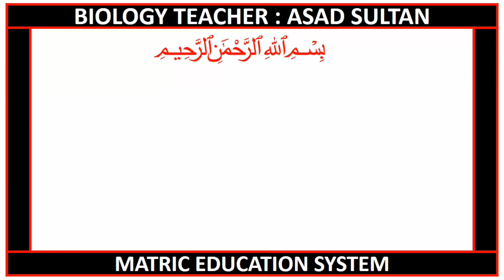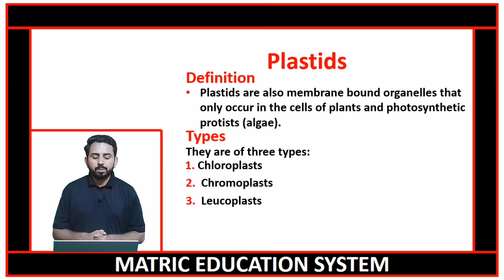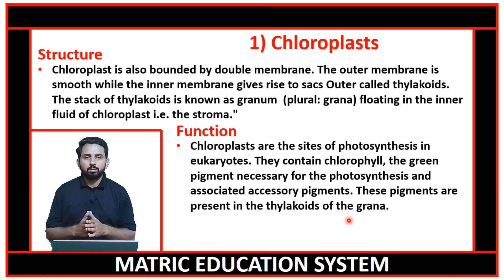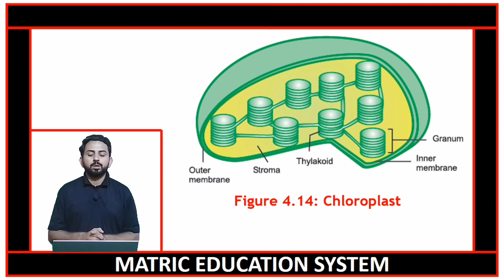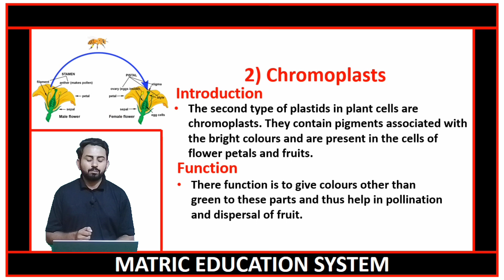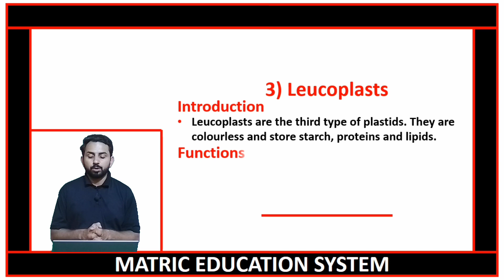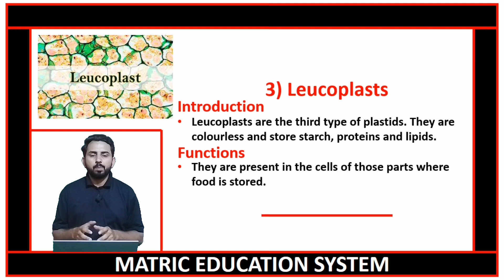9th biology ch 04 lecture no 10 | Plastids by sir asad sultan | matric education system.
9th biology chapter no 04 | 9th biology chapter 04 Cells and Tissues | 9 class biology | Bio | grade 9th bio | chapter no 04
Time Codes
00:01 Lecture Introduction
00:24 Plastids
00:29 Definition
01:11 Types
01:17 Chloroplasts
01:23 Structure
02:23 Function
04:56 Chromoplasts
05:02 Introduction
05:36 Function
08:04 Leucoplasts
08:12 Introduction
08:41 Functions